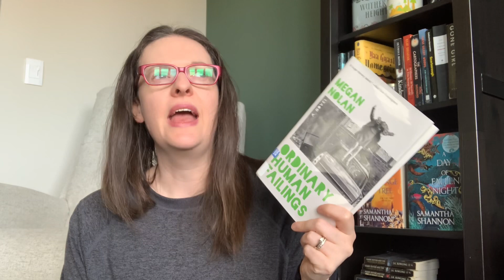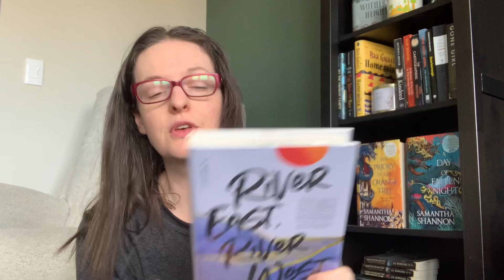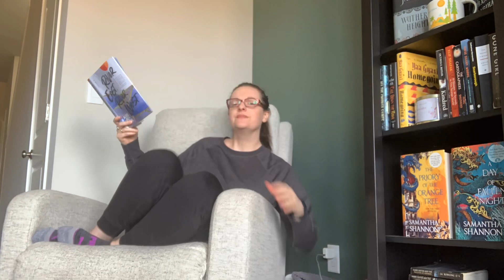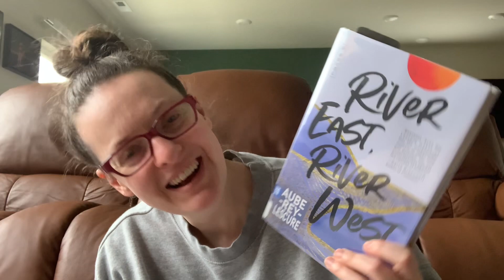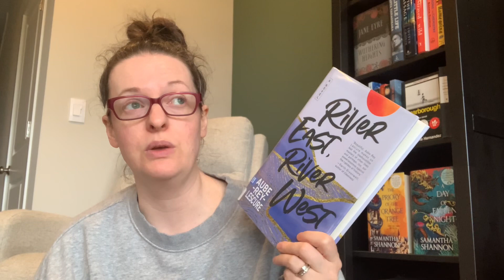Women’s Prize Fiction Longlist Reading Vlog - we’ll call this one vlog light (Part 2)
Reading 4 more books from the Women’s Prize Fiction longlist.